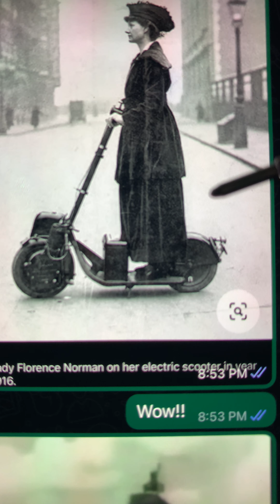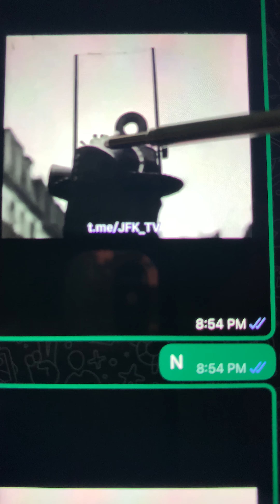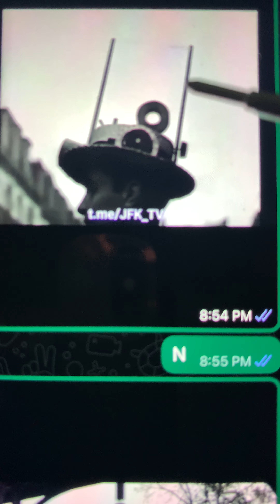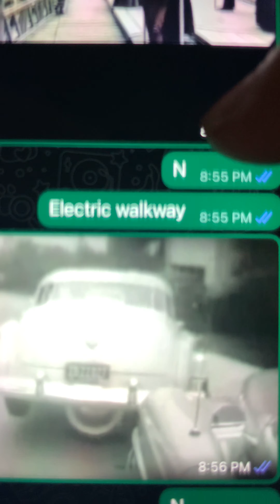十九世紀可以咁先進，有可能㗎！